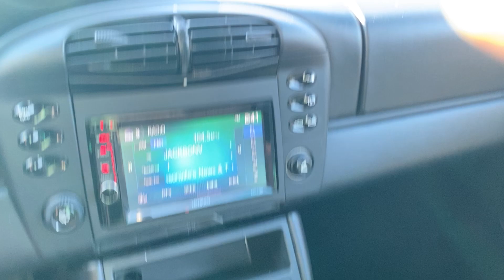2000 Porsche 911 Cabriolet Top Opening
2000 Porsche 911 Cabriolet Top Opening